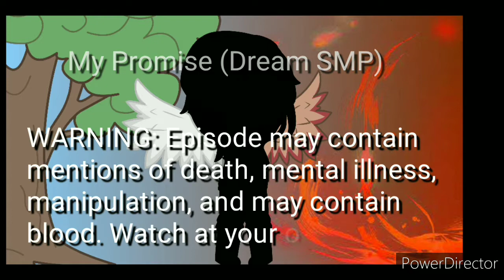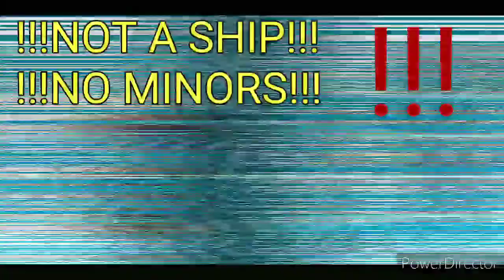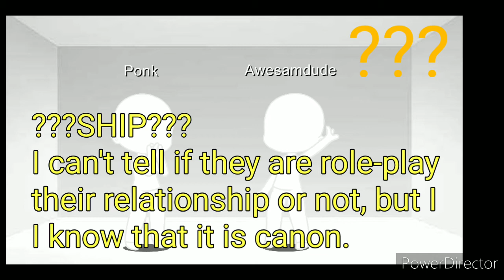My Promise (DreamSMP) Episode 21